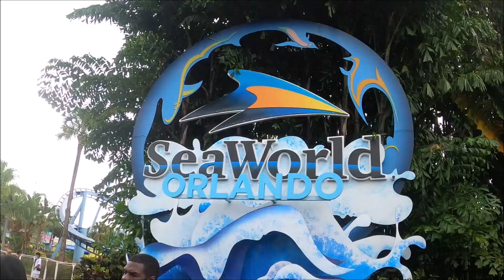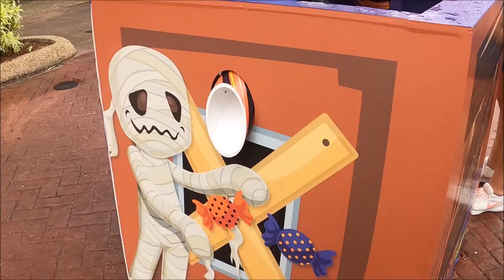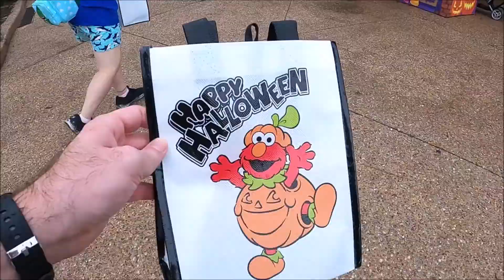Quick rainy trip to SeaWorld for Spooktacular Fun | Annual Pass Holders!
Me and my amazing girlfriend are now Annual Passholders to SeaWorld! Of Course are plan today was to go from 4pm-7 but it started down pouring about 40 minutes into the day so we did do some trick or treating and walked around for a bit so I'm sorry it's a short video. But I'm sure we will be back very soon!